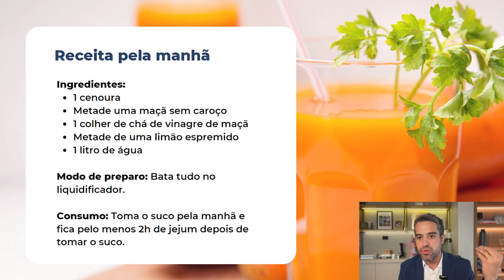COMO ATIVAR O MOTOR da QUEIMA DE GORDURA do seu CORPO